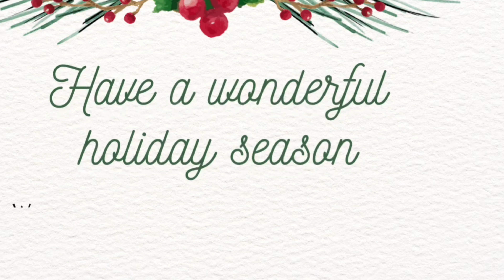Winter Christmas Tiered Tray Open Collab // December 8, 2021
designwinterstyle Winter Christmas Tiered Tray Open Collaboration: This is an Open Vidoe Collaboration on December 8, 2021 @ 4:00 pm EST

DECORATE A TIERD TRAY FOR WINTER WONDERLAND OR CHRISTMAS
HOST: PENNY @PennysLifeStyleLiving
CO HOST: PAT: @StylewithPatILoveUAll

INSTRUCTIONS:
title: Winter Christmas Tiered Tray 2021
hashtag

Decorate a tiered tray for Winter or Christmas
and mention our channels in your Video

have Fun and thanks for Joining!!